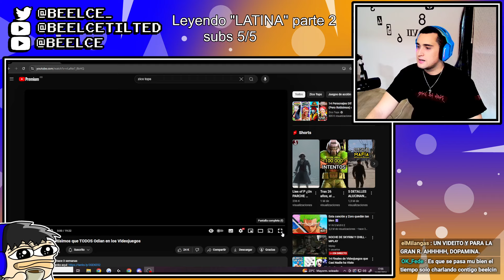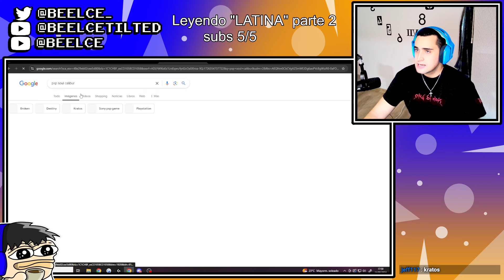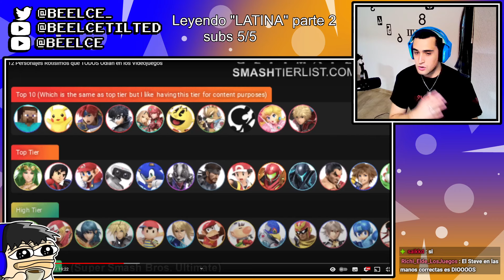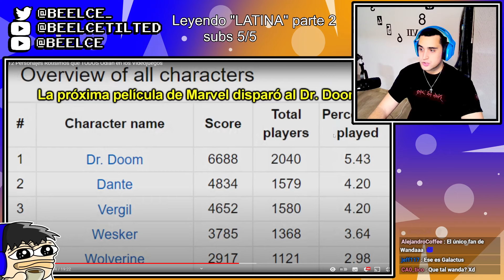PERSONAJES ROTÍSIMOS e INSUFRIBLES en JUEGOS de PELEA